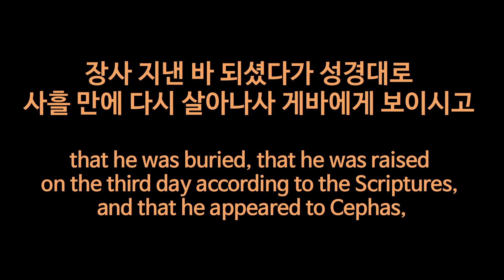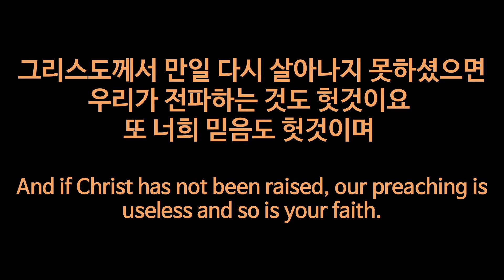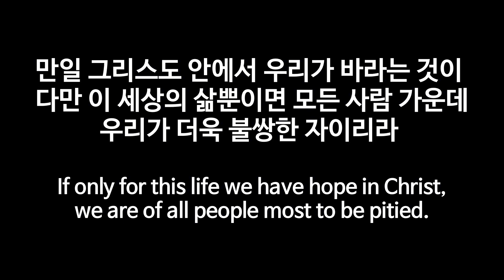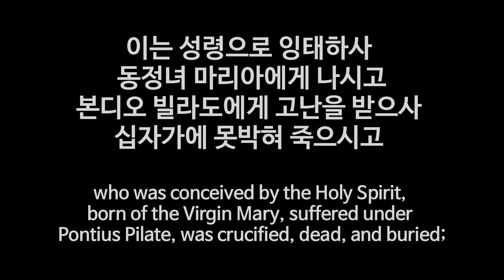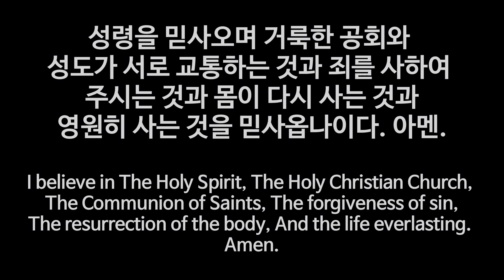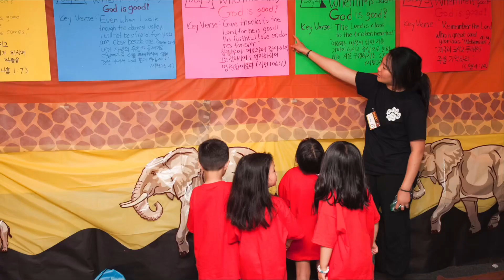2022-04-17 부활주일 1부 예배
영생장로교회
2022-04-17 부활주일 1부 예배

"그들의 눈이 밝아져"
누가복음 24:13-17, 25-31

백운영 담임 목사
Rev. Greg Paek, the Senior Pastor

온라인 헌금은 아래 링크를 참고하시기 바랍니다.